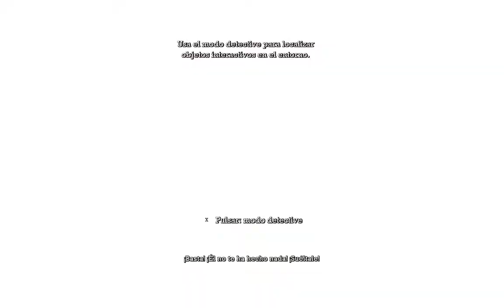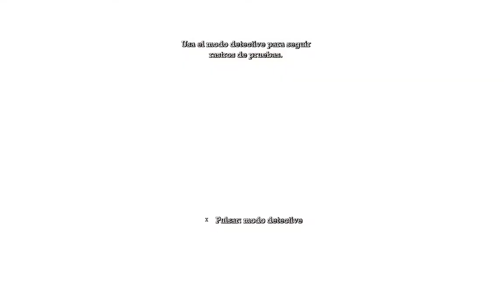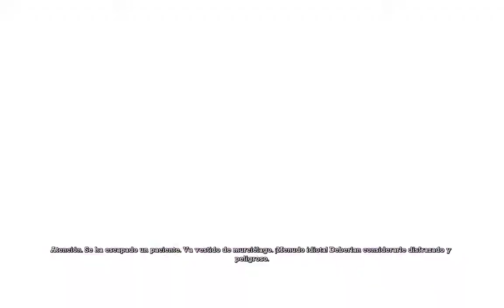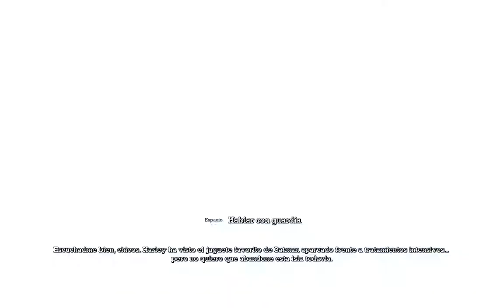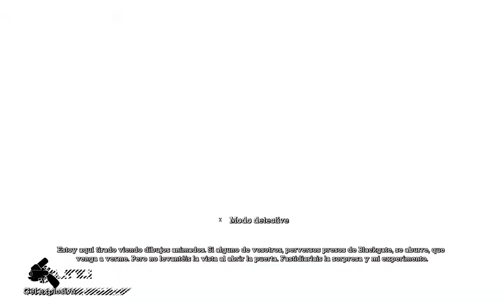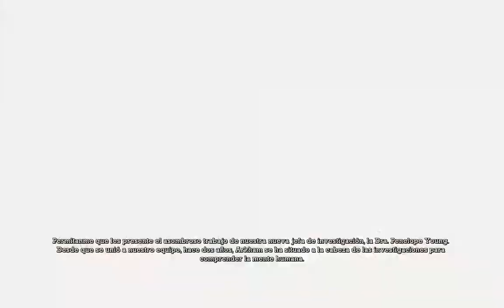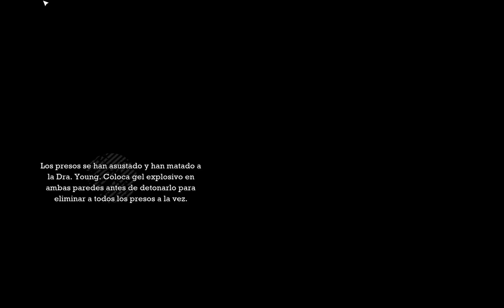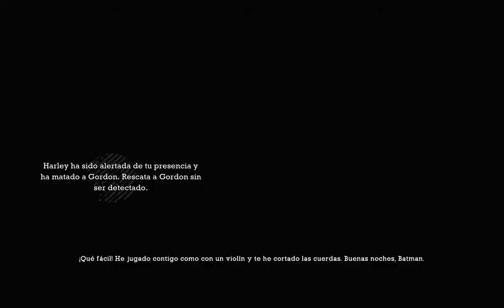Batman Arkham Asylum GOTY - Español (Parte 1)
Primera parte del gameplay de Batman Arkham Asylum en Twitch.